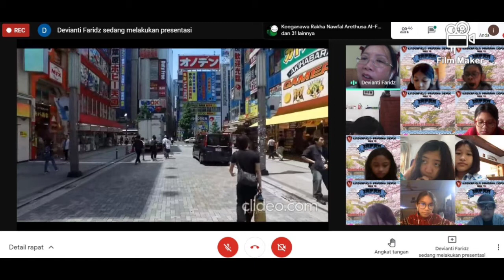Field Trip Virtual ke Japan bersama Kinderfield Depok dan Wisata Kreatif Jakarta